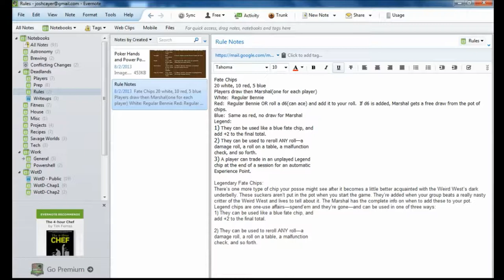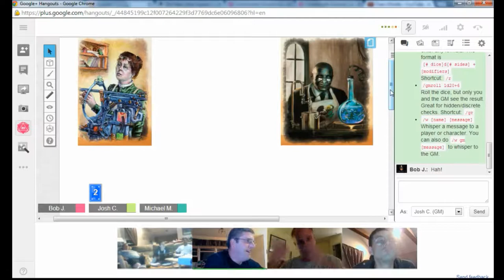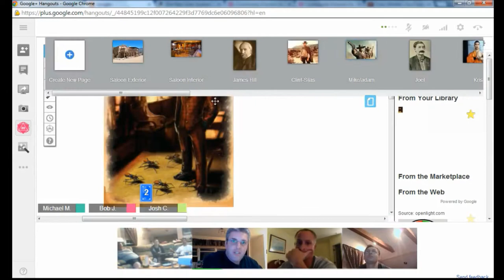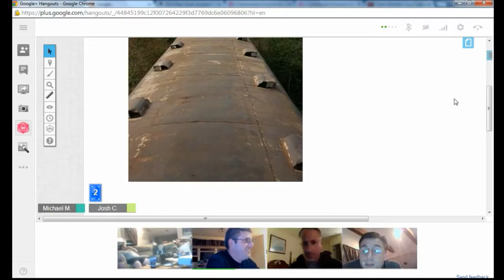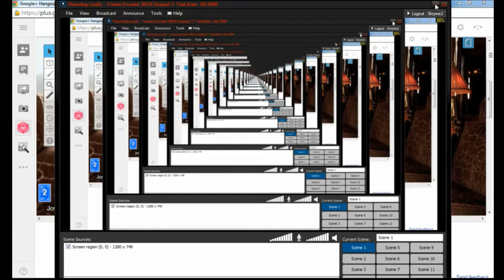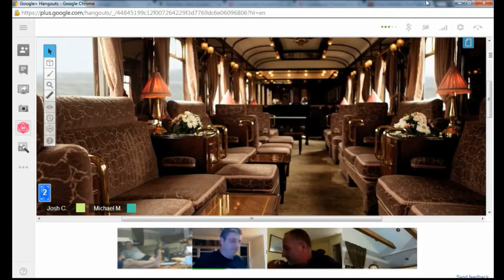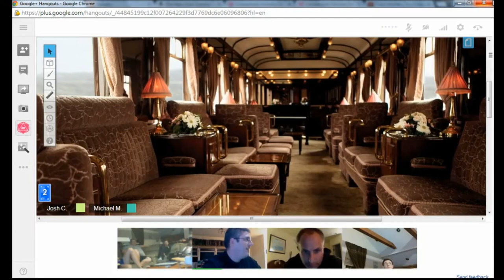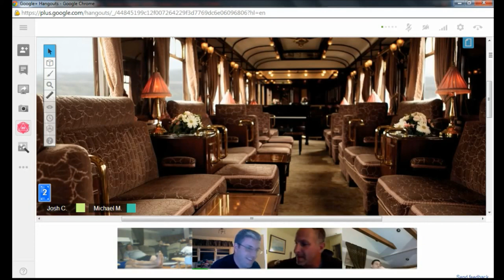Deadlands Reloaded Chapter 3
This is the third chapter of our Deadlands Reloaded role playing game campaign. Deadlands is a genre-mixing alternate history roleplaying game which combines the Western and horror genres, with some steampunk elements. It was written by Shane Lacy Hensley and published by Pinnacle Entertainment Group. In this session, our heroes have boarded the Hellstrome express train.  They are hired to protect a mild-mannered inventor on his way to a scientific symposium in Kansas City.  Their objective:  To ensure his invention arrives in one piece, to safeguard the life of their client, and (as always) to stay alive.  Things take a turn for the worse when a conspiracy rises to the surface.